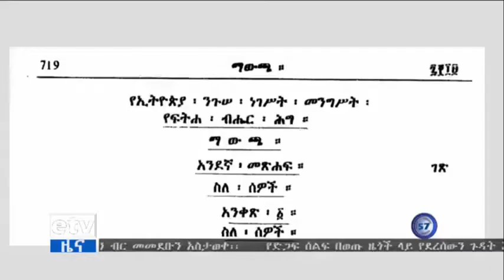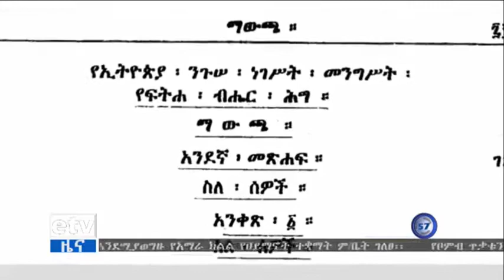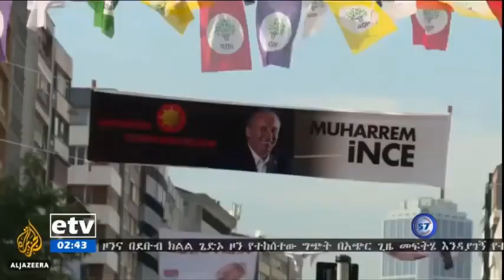ዶ/ር አብይ በዛሬው ዕለት ያሳለፏቸው ሰበር ውሳኔዎች Dr Abiy Ahmed - Ethiopia NEWS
ዶ/ር አብይ በዛሬው ዕለት ያሳለፏቸው ሰበር ውሳኔዎች Dr Abiy Ahmed -
 Ethiopia NEWS